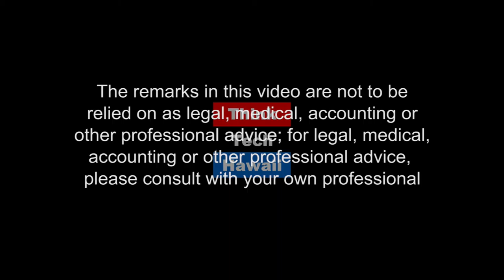The Loyal Opposition: What Does Their Future Hold for Us - Beth Fukumoto Chang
Representative Beth Fukumoto Chang, the minority leader in the Hawaii State House of Representatives, joins John to share her alternative perspective on the future of the Hawaii State Government